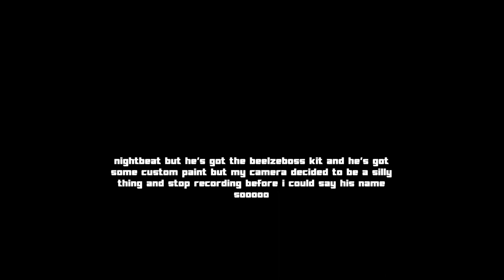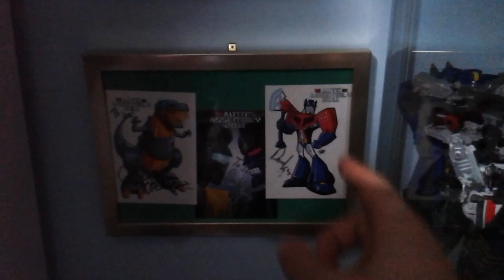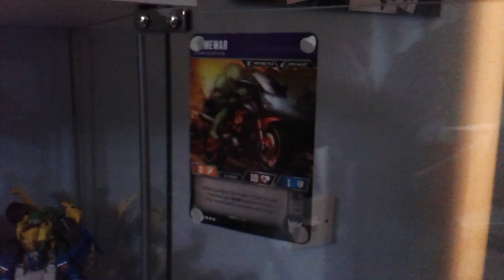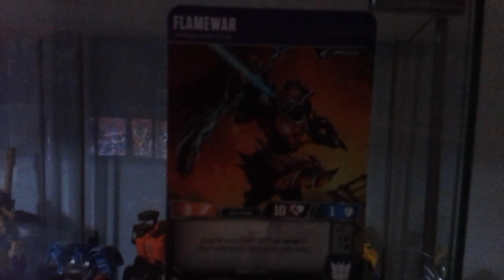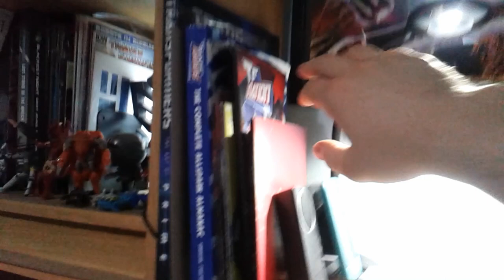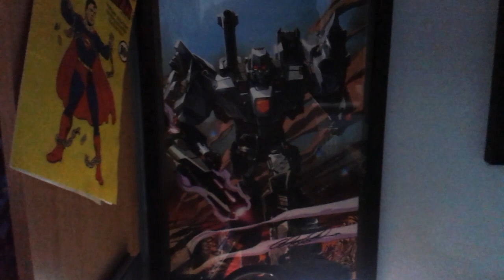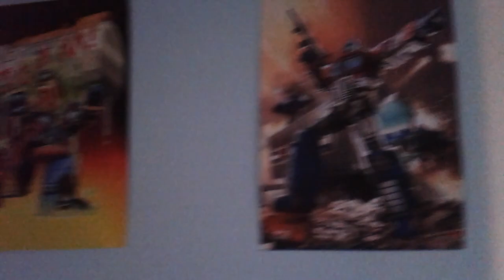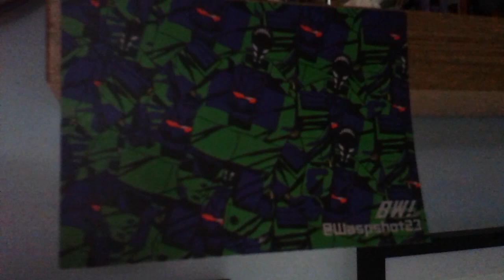My Transformers Collection - 2018 Edition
Come with me on a journey of poor lighting, terrible focus and forgetting bots like Windcharger!

At final count, my collection is comprised of approximately 368 Transformers. Ouch.

Nate!